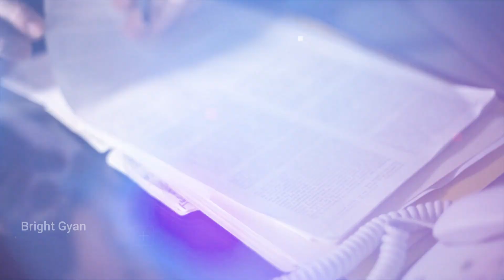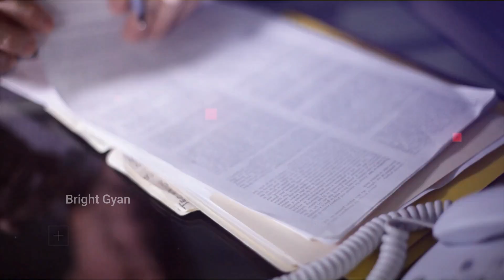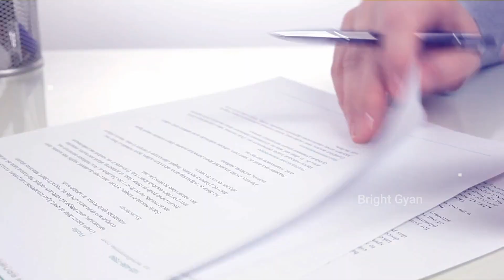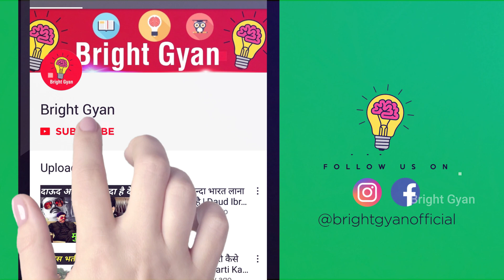आज शिहाब भाई का वीजा कैन्सल हो गया | Shihab Chittur News | Shihab Chittur Live Location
shihab chittur latest news
shihab chittur current news
shihab chittur current update
shihab chottur visa update

today in this video see about shihab chittur news and shihab chittur live location top trending topic in hindi also see shihab chittur latest news and shihab chittur current news and shihab chittur current update and shihab chottur visa update

Queries Solved :-
shihab chittur ko visa nahi diya
shihab chhittur babut buri khabar
shihab chhittur letest update dekho

शिहाब भाई का पाकिस्तान सफ़र शुरू हुआ ? | Shihab Chottur Visa Update | Shihab Chottur Live Update
shihab chottur pakistan video
shihab chottur kha poche

today in this video see about shihab chottur today news and shihab chottur live pakistan and shihab chittur live today full explanation in hindi

shihab chittur live today shihab chottur live today shihab chottur live shihab chittur live today now shihab chottur live location shihab chottur shihab chottur channel mohammad sageer official

Queries Solved :-
shihab chittur visa issue
shihab chittur visa denied
shihab chottur visa issue

shihab chittur ki taja khabar and see also shihab chittur live today now hindi and shihab chittur live update today

today in this video see about shihab chottur today video and shihab chottur current location top trending topic in hindi also see shihab chottur current news and shihab chottur latest news full explanation shihab chottur new news and shihab chittur pakistan entry

shihab chittur pakistan entry date and see  shihab chittur live today now hindi